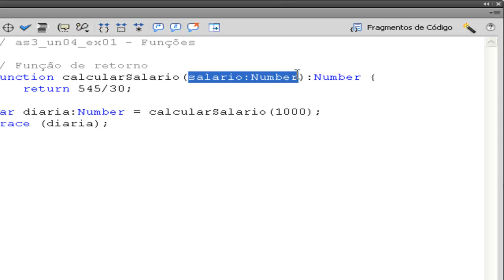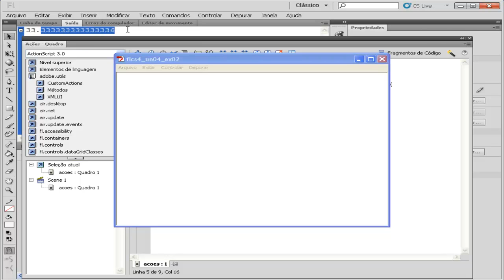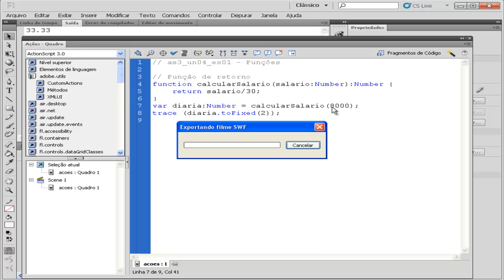Curso de Action Script 3.0 - Aula 25